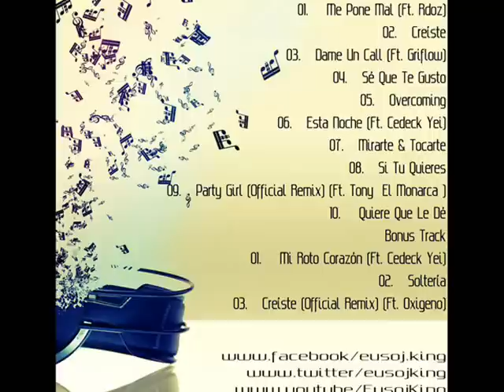Overcoming - Eusoj King "La Forma De Vivir" (DUBSTEP 2013) (Prod. By Emmanuel Is Music)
Artista: Eusoj King "La Forma De Vivir"
Canción: Overcoming
Prod. By Emmanuel Is Music

Gbran & Malak Ft. Mr. Saik - Solo Mia (Video Official)
J Quiles Ft. Gbran Y Malak - Tú Y Yo (Prod. By Aksel, Lelo Y Pagoda)
Alejandro Sanz @ Alfombra Roja (Premio Lo Nuestro) (Entrevista)
Don Omar Ft. Yandel, Daddy Yankee Y Arcangel - Yo Soy De Aqui (Prod. By Eliel)
Prince Royce @ Alfombra Roja (Premio Lo Nuestro) (Entrevista)
Hector El Father -- Los Terroristas (Harlem Shake)
Kendo Kaponi -- Tiemblan (Reggaeton Version)
Reyo El Patriarca -- Desde Los 15
Pink Is Punk & Benny Benassi Ft Bright Lights -- Ghost (Official Video)
Jamsha 'El PutiPuerko' Ft. Big Boy -- Donde Están Toas Las Yales Aquí
Yan "El Diverso" -- El Sacrificio
D.OZi Ft. Gotay El Autentiko -- Medicina Pa Tu Cuerpo (Live) (2013)
D.OZi Ft. Yomo -- Metal (Official Video)
J Balvin -- Yo Te Lo Dije @ Plaza De Toros Mexico (2013)
Jay Sean -- I Believe
One Direction -- One Way Or Another (Teenage Kicks) (Official Video)
Lady Gaga -- Yoü And I (Jazz Version) (Official Video)
Gabo 'El De La Comision' -- Worse Freestyle
Kendo Kaponi Ft Jeanluis & Jeangell Y Chino El Tonka -- Tú No Eres Calle
Maximus Wel -- Se Acaba El Tiempo
El Chokito Ft Killatonez & JP El Sinico -- Se Fue (Remix)
Ñengo Flow -- Le Meto Duro
Kendo Kaponi -- The Reggaeton Movie
Flex Ft. Farruko -- Alegras Mi Vida (Official Video)
Amaro Ft Zion Y Lennox -- Oh Mami (Official Remix)
Reik -- Con la Cara En Alto (Versión Cello) (iTunes)
Daddy Yankee Ft Wisin & Yandel -- Limbo (Official Remix) (iTunes)
Cristian Castro -- Enamorados (Primera Fila Version) (En Vivo)
Carly Ft Genio (Genio & Baby Johnny) -- Consejo De Amigo
J Alvarez Feat. Alexis & Fido -- El Business (Remix)
C-Kan -- Me Pongo Joker (Produced By Sinfonico)
Katy Perry -- Agree To Disagree
Chris G El Soldado -- Tu & Yo
Belinda -- En la Obscuridad (Trailer)
RedFoo -- I'll Award You With My Body
Axcel y Andrew Ft. Franco "El Gorila" @ Si No La Cuidas
andy y lucas 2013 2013 reggaetones nuevos 2013 reggaetones nuevos 2013 romanticos reggaetones 2012 lo mas nuevo Merengue-mambo mix 2012 lo nuevo y lo mejor vallenatos 2012 vallenato Los Gigantes Del Vallenato Nelson Velasquez Pipe Pelaez Silvestre Dagond Peter Manjarez Inquietos VallentoJeancarlos Centeno Omar Geles Diablitos Alejandro Palacio Kvras Bueno Giovanny El Binomio De Oro nelson Velásquez farid ortiz diomedez diaz daniel calderon y los gigantes luis miguel fuentes jorge celedon vallenato nuevo martin elias luis mateus holman xavier & taty manzano el bichi bichi el vichi vichi octubre reggaeton 2013 lo mas nuevo romántico reggaeton 2013 lo mas nuevo mix
michel el buenon 2013 lo mas nuevo
reggaeton 2013 lo mas nuevo official video
Top 10 De Reggaeton [Reggaeton 2013] loco por tu amor pantoja reggaeton romantico 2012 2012 HD 1080p reggaeton HD 1080p 2012 LO MAS NUEVO 2014 Yo No Creo En Amor 2013